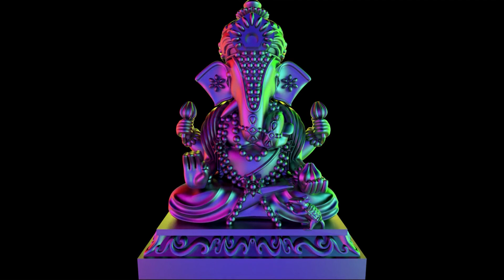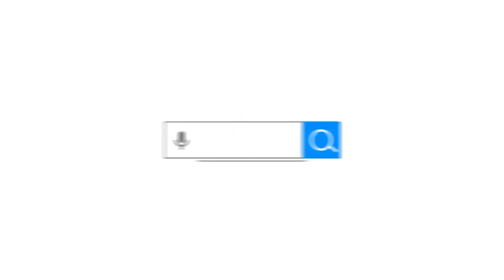Wedding Starting God Animation | HD Lord Ganesha Background Animated Video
Readymade wedding songs and highlights project for just drag and drop. Buy online wedding songs and Title projects easy to use. Without Dongal, Unlock Projects.
Buy HD Background Collection 400 GB

New background, animation, love collection background, wedding background, birthday background, happy moment bg, green animation background, 4K Magical,Beautiful Animated Wallpaper , HD Background ,  60FPS Dark Blue Glow Motion HD Background Animation 4K 2160p,4K Sunset Gradient Colored Blue Streaks Show UHD HD Background Animation, blue motion background, Rain HD Motion Background 1080p, Glass Light Leaks 12 - free HD transition, Indian Background, HD Stock Footage Background Loop
HD Backs ,FREE Video Background Loops HD 1080p, Blue Light Rays - HD Background Loop, Bright Particles HD Video Background Loop, Free Stock Footage Sparkles Motion Background HD 1080P, Windows Vista Style Background, Rainbowfest Wallpaper, Wedding Background Video Effects, FREE to SUBSCRIBERS: ORIGINAL, Clouds and Blue Sky background 1080p HD, Free Download Project Wedding, Deep Blue Sky , Planet Earth seen from space (Full HD 1080p) ORIGINAL, HIGH DEFINITION, Photoshop karizma album psd wedding background Template free download, Background for Stress Relief,Meditation,Study, Yoga, Creativity, Relaxing Background , Smooth Background, animation background, background video effects hd, 4K Purple Red Stroked Horizon Depth 2160p Motion Background, Background Video Effects HD-Boxes Green Sreeen, Title Background Video HD, FONDO VIDEO BACKGROUND HD GRATIS-ANUNCIO EN EL JARDIN, Background Video HD, Green screen Speed Compositing in After Effects, AFTER EFFECTS hd background, background video effects hd,background video, background video loop Moonlit Sea HD, Wedding Frame Blue/Green Screen Video, Cinema 4D & After Effects intro (HD),